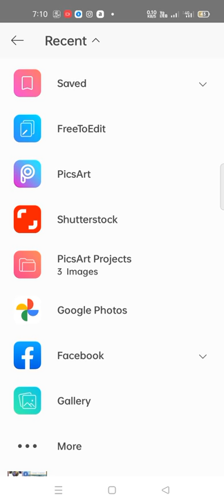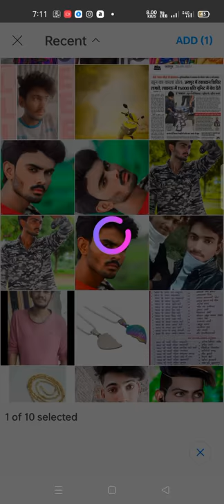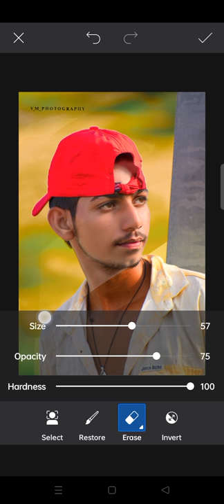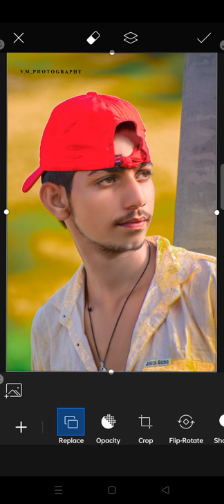kr na seke